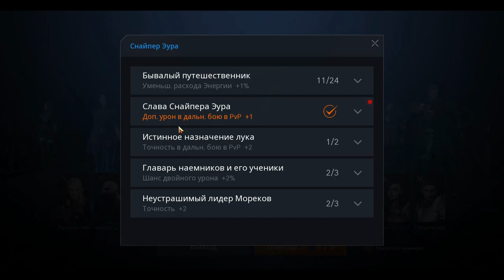[Lineage 2M] [Tribunal] Взял 1 место в некрополе. Вскрываем награды